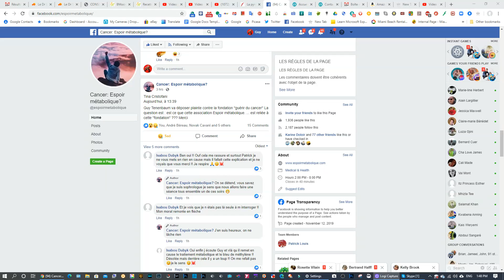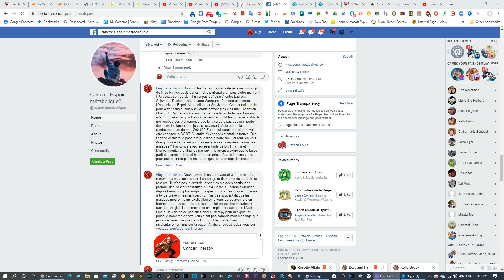Coup de Gueule en défense de Patrick Louis et "peux pas l'écrire" Malades, exigez des explications !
BEST SELLER AMAZON #1 Ma Croisade contre le Cancer: UNE MANIERE DE DONNER 7 Euros a LOI 1901 Survivre au Cancer

Cancer phase terminale détectée en Août 2018 (dit Incurable): Prostate, Os, Ganglions lymphatiques et metastases Stade Phase ou Group 5 TNM Gleason 9 (rectification Mars 2020) Survie entre 3 mois et 2 ans. Je suis toujours la !

ENGLISH: Why researchers and doctors do not work together? Each year 650,000 Americans and 200,000 French people die each year; Millions all over the world! The purpose of my channel is only to give the dying people some hope. I am not a doctor. My only hope is that my trial & results will help researchers find a better cure for my cancer and all other metabolic diseases.